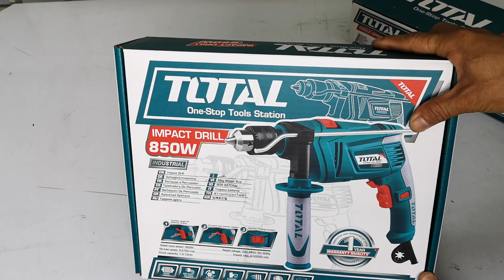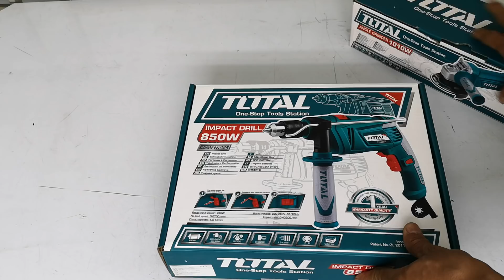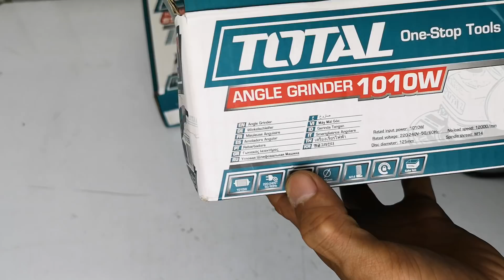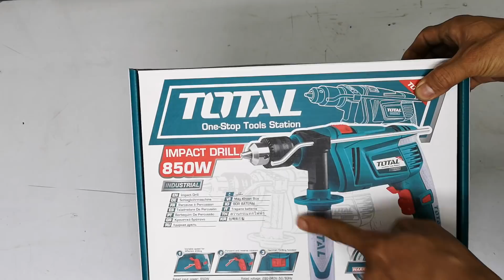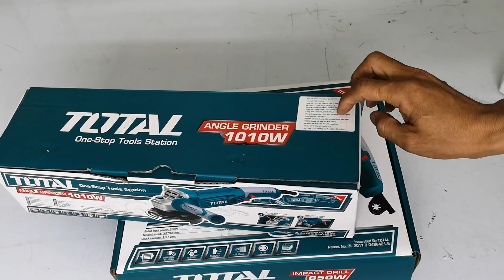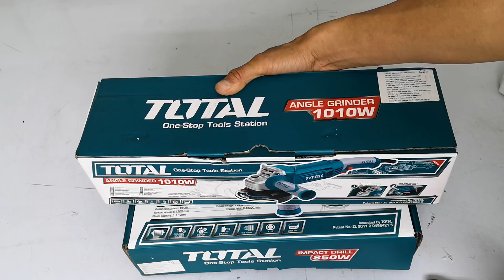Siêu giảm giá cuối năm lần 6. Máy mài 1010w, Máy khoan 850w số lượng có hạn. /nguyenchidam